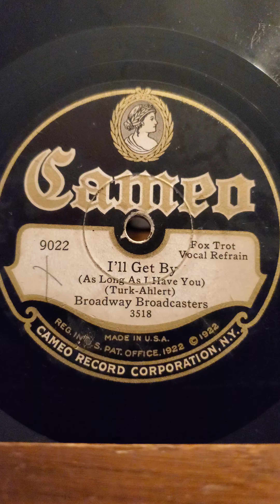I'll Get By - Broadway Broadcasters Cameo Records #9022